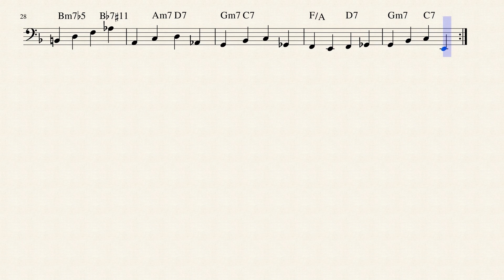Jazz Walking Bass - Diminished Exercise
Based on the chords to "I Thought About You"